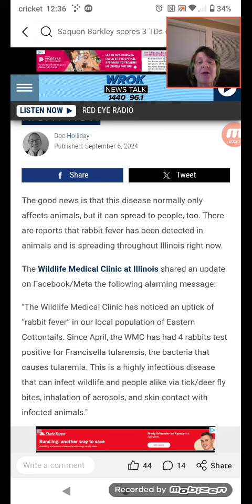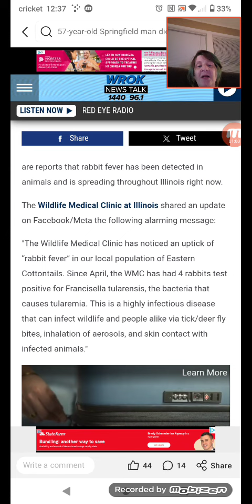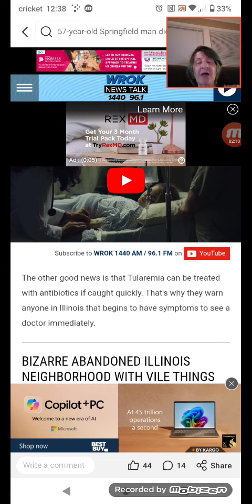Warning – Rabbit Fever is Spreading Across Illinois Right Now